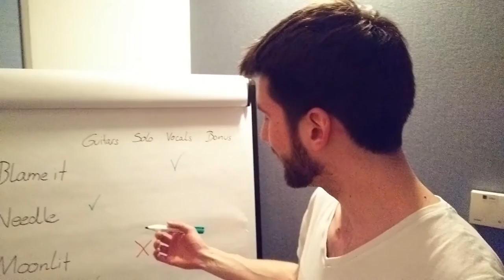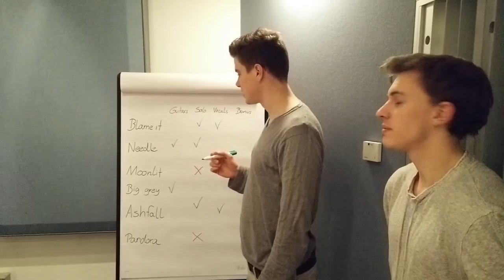Illusive Light - Insight the Studio Part II (Recording Needle Fur)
Part 2 of our new series "Insight the Studio" which covers our recording session at the ETI-Studios in Detmold (Germany).